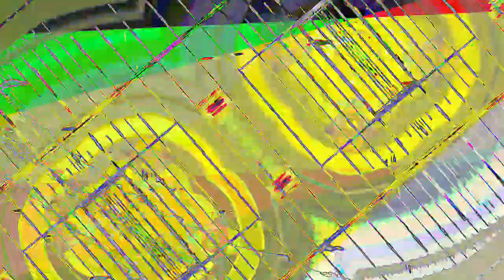[EPILEPSY WARNING] Movie 23 08 03 05h01m47s